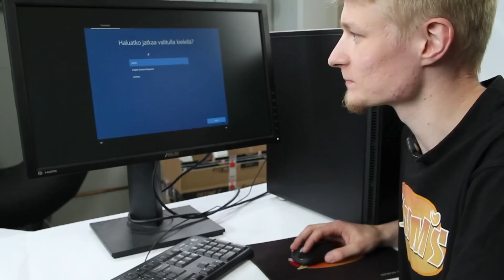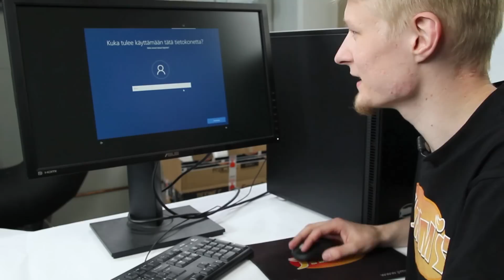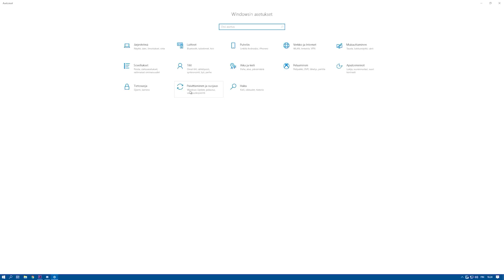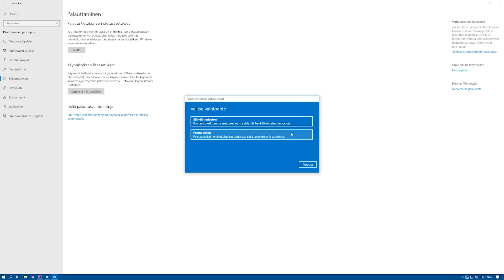Jimm's Gamer pelitietokoneen käyttöönotto / unboxing and first boot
ENGLISH SUBTITLES AVAILABLE / SVENSK TEXT!!!

Miko näyttää askel askeleelta miten Jimm's konepaketti otetaan käyttöön ensimmäistä kertaa!

Jimm's Gamer -pelikoneet toimitetaan vakiona koottuna, käyttöjärjestelmä ja tärkeimmät ajurit asennettuina.

Ensimmäinen käynnistys 5:09
Tehdasasetusten palauttaminen 9:27

Miko's walktrough of unboxing and preparing your brand new Jimm's Gamer for first boot!

Jimm's Gamer PCs are pre-assembled and are delivered with Windows and the most important drivers preinstalled.

First boot: 5:09
Restoring factory settings 9:27